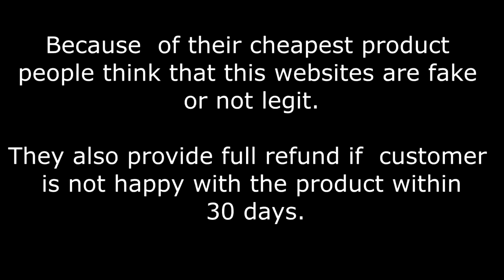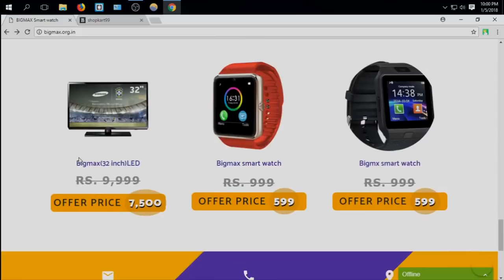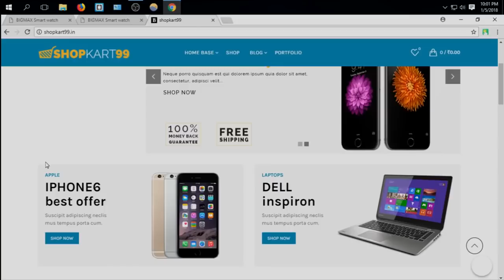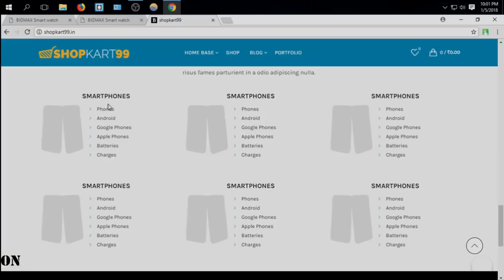Bigmax Review Real Or Fake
Fully featured smart watch
Exclusively @ 599/-
Pre Booking 299/-